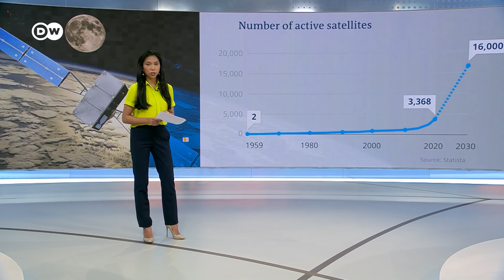Satellite business skyrockets, attracting global technology giants | DW News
Data from space will be key to unlocking new technical innovations in the future. Navigation, communication, earth observation. More satellites are delivering ever more data. The number of satellites circling the earth has skyrocketed in recent years. In 1959, there were just two satellites in orbit, but today, there are well over 3,000. And that’s just the beginning. Private companies are scrambling to conquer space at a rapid pace. Space X's StarLink project alone has permission to put 12,000 satellites into orbit. In 10 years time, there could be at least 16,000 satellites in orbit. Five times as many as today. The rush to space is driven by falling prices. Twenty-five years ago, payload-cost-per-kilo was 22,000 euros. Today, it costs only a thousand euros. And those prices are expected to keep falling to less than 100 euros per kilo! No wonder then, that more and more companies are looking to the stars.